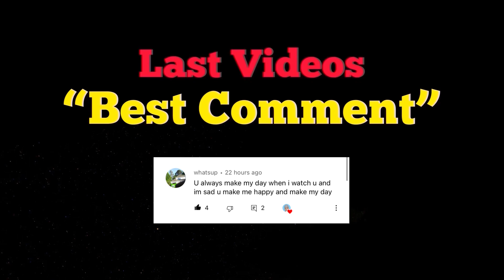When your Mom has High Expectations 😂 (meme) ROBLOX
Roblox Brookhaven 🏡 RP meme
When Your Mom Has High Expectations
Audio credit: @simon.brea
Inspired by: HandH

I play Brookhaven 🏡 RP with my noob friends. Enjoy these funny moments, memes and dumb edits in this funny roblox video of Brookhaven🏡 RP :) these skits feature Dora, Karen, Spongebob, Peppa Pig, Billy and Hood Kid. videos Inspired by HandH, complex Roblox, trxsted playz, It’s starlight plays Yt, SkippyPlays, funnel, princess tori, itsfunneh and golden ninja 50. Thank you guys for all the great vids… RobX

Brookhaven 🏡rp is a place to hang out with like minded people and roleplay.  Own and live in amazing houses, drive cool vehicles and explore the city. Be whoever you want to be in Brookhaven RP